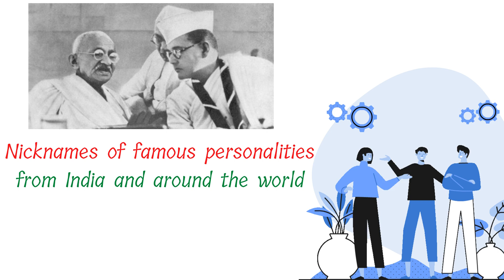Famous Personalities Nickname | Part 1| Interesting Facts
2. Khan Abdul Ghaffar Khan: Frontier Gandhi, Badshah Khan
3. Dadabhai Naoroji: Grand Old man of India
4. Valmiki: Adi Kavi
5. Nagarjuna: Indian Einstein